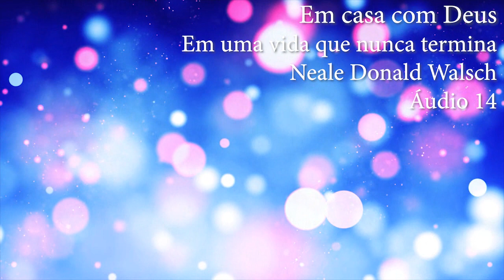14 Saiba Como Seu Superconsciente Se Comunica com Você (EmCasaCD)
A Décima terceira Lembrança: Nascimento e morte são a mesma coisa.

Você não pode mudar a sua experiência - nesta vida ou na outra - até que você saiba o que você criou.

A maioria dos seres humanos concentram a maior parte do tempo sobre as coisas que realmente não importa.

A Décima Quarta Lembrança: Você está sempre no ato da criação, na vida e na morte.